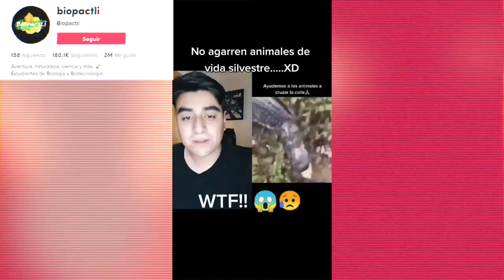ALEX ROJAS ( C5S Promesas Digitales )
En este promesasdigitales Topaz y Marcos tienen una charla con Alex rojas, Biólogo y miembro de Biopactli, un proyecto de divulgación científica

En esta ocasión Alex nos habla de  su pasión por la Biología, cómo decidió estudiar la disciplina, sus ramas y mucho más de impacto para la sociedad y la madre naturaleza